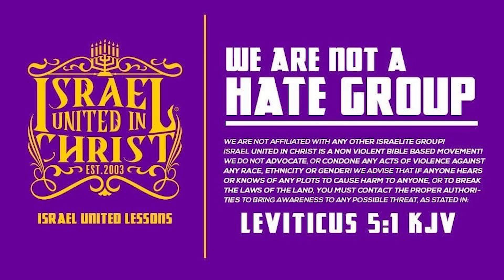You Got White Christ On Your Mind